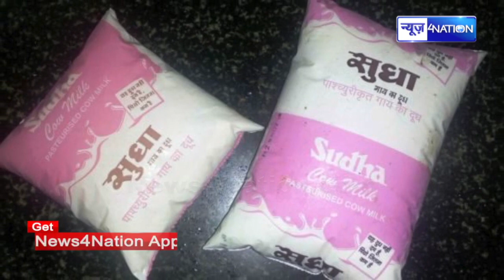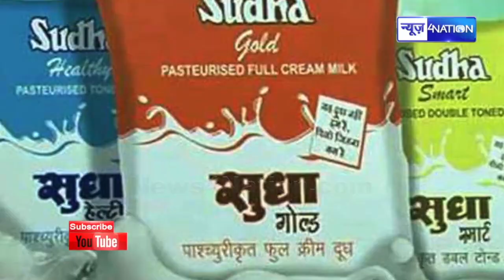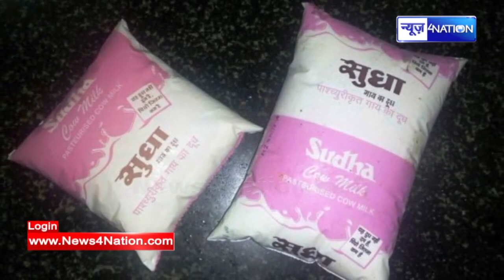Bihar में Sudha ने दिया बड़ा झटका, दूध की कीमत में भारी बढ़ोतरी, 11 तारीख से खरीदना पड़ेगा महंगा दूध